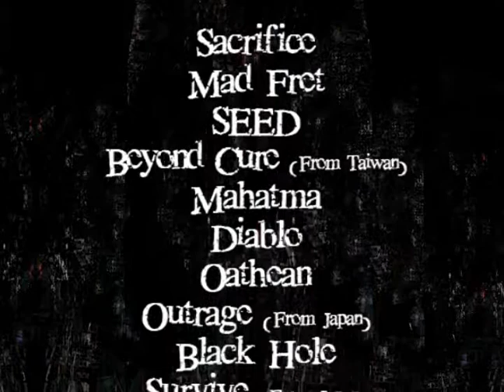Asia Metal Festival 2008